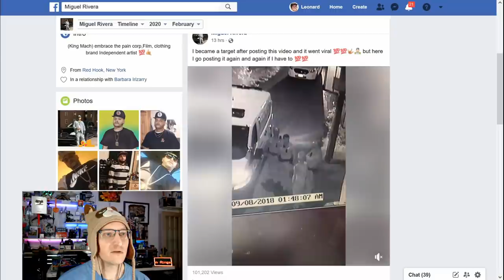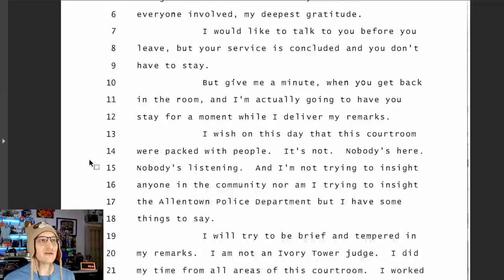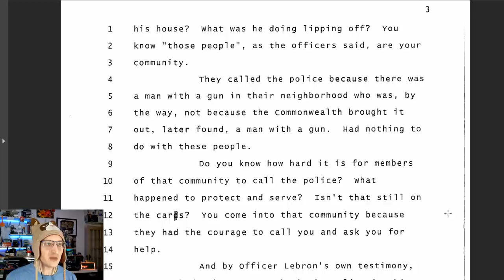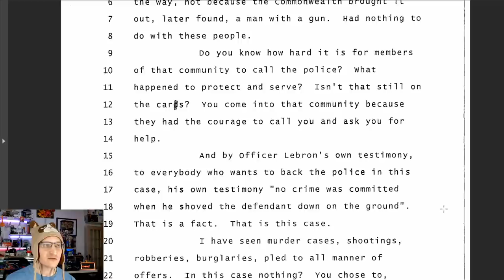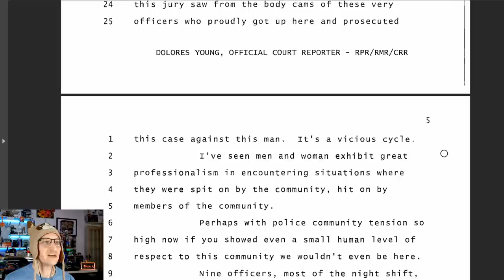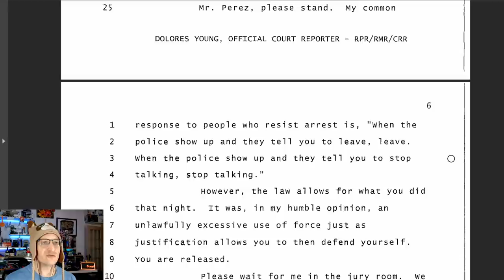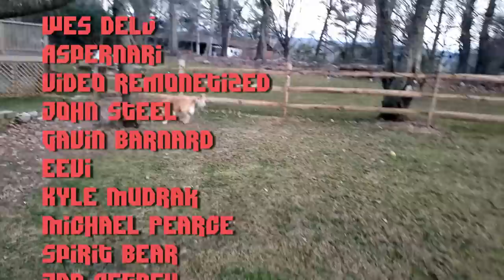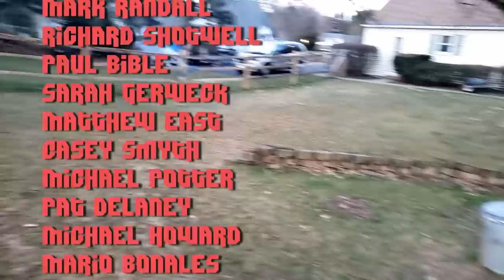Judge RIPS Allentown Police over Illegal Arrest, Excessive Force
Judge Maria Dantos has harsh words for the Allentown Police (my home town) for their forceful arrest and injury of an innocent local man.

* MERCH *
Our Teespring Store is open!

* COMMUNITY! *